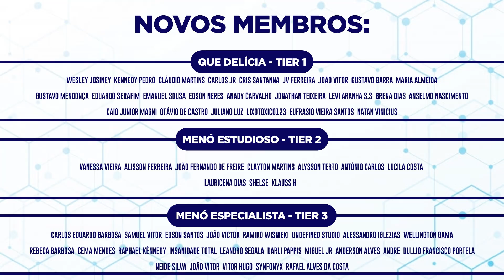Tecnólogo, Bacharel ou Licenciatura? Qual graduação fazer?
O que é tecnólogo? O que é bacharelado? O que é Licenciatura? Como é o curso de Sistema de Informação? Como é o curso de tecnólogo? como é o curso de licenciatura?

00:00 - Introdução
00:33 - Qual curso fazer?
01:06 - O que é o Curso Técnico?
02:02 - O que é o Curso Profissionalizante?
03:00 - O que é o Curso de Bacharel?
04:38 - Promoção do KaBuM!
05:15 - O que é o Curso de Tecnólogo?
07:10 - O que é o Curso de Licenciatura?
09:37 - Se inscreva no canal!
10:01 - O que é o Curso de Engenharia?
10:49 - Resumão